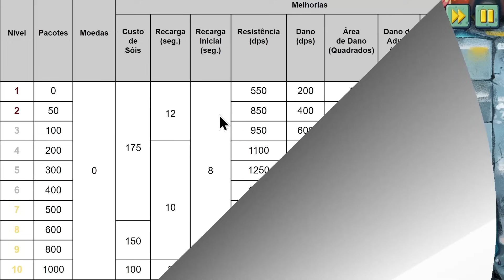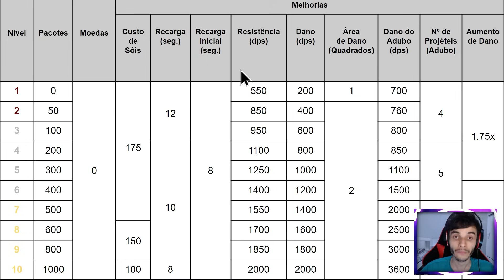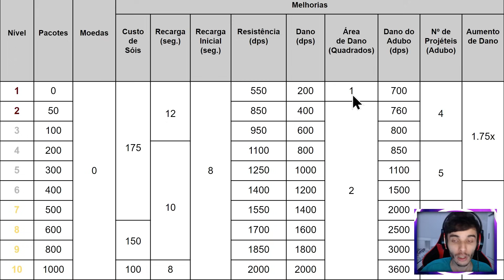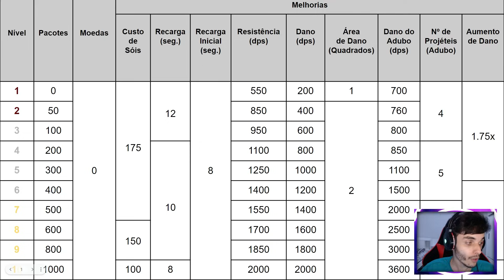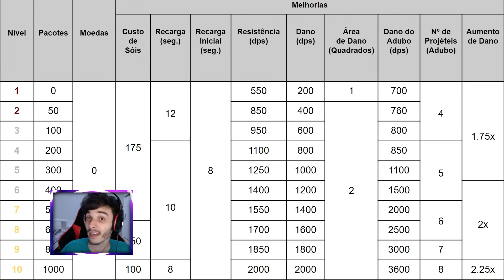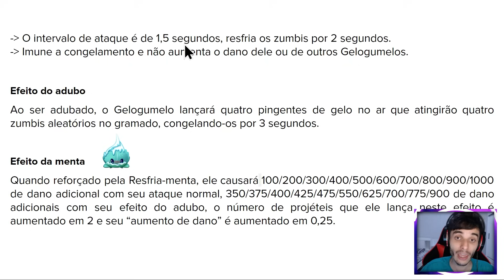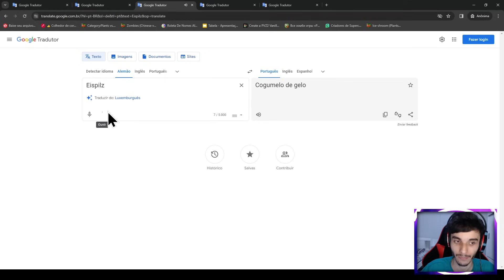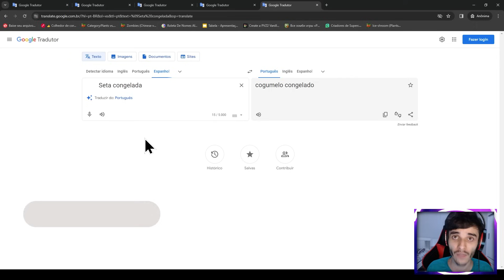GELOGUMELO - MELHOR PLANTA DE GELO??? ❄️🍄 Plants vs. Zombies 2 - Tabela de Evolução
Dando sequência a análise do Gelogumelo realizada no primeiro vídeo, nesse eu jogo fases com ele e também analiso a tabela de evolução dessa planta, buscando determinar se vale a pena ou não evoluí-la. Vem ver!

☑️ Thumbnail por: Nightz